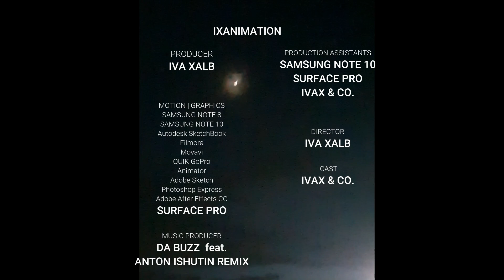Wonder Where You Are | DaBuzz ✪ feat. Anton Ishutin Remix | ✪ remake by ivaxalb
✪ quick story | music background © dabuzz - wonder where you are (feat. anton ishutin remix)

(҂◡_◡) ᕤ DREAM CREATE INSPIRE...